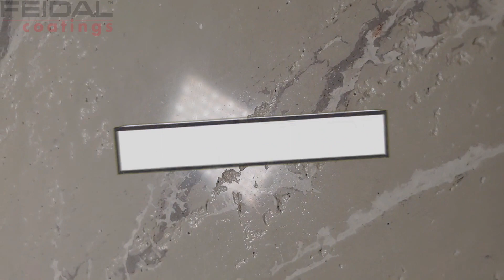Чем защитить венецианскую штукатурку? Двухкомпонентный лак для декоративных штукатурок!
Мных Роман
г Луцк

Самые свежие видео в высоком качестве смотрите так же на канале автора!